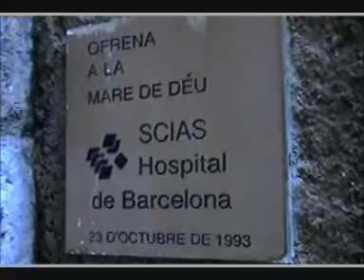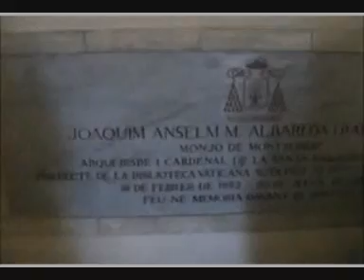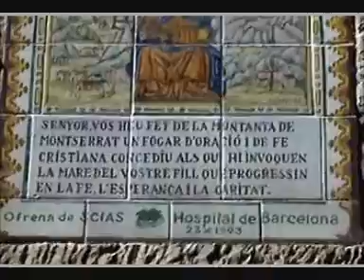Monasterio de Monserrat - Cataluña, España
Imagenes del Monasterio ubicado en la montaña de Monserrat con su Virgen que data del siglo XII. 30 de marzo del 2010.